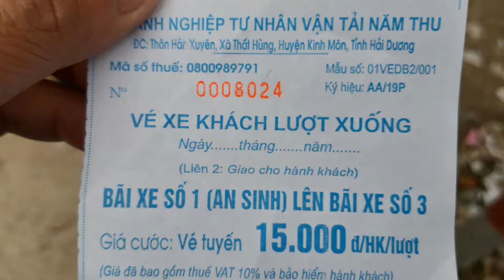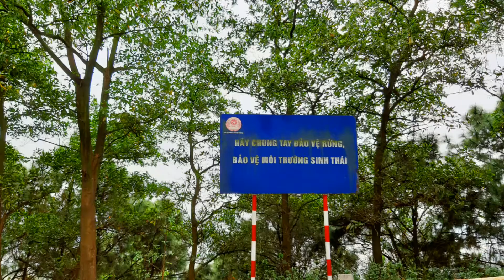Đền Cao An Phụ - Hải Dương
Danh thắng cảnh đẹp Đền Cao An Phụ - Hải Dương 2019